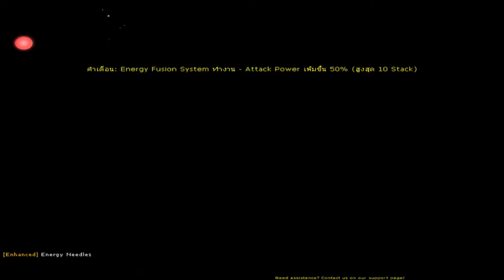Elsword INT Code Sariel Clear Lab ADD NO POTION